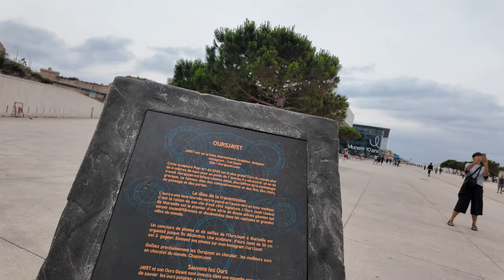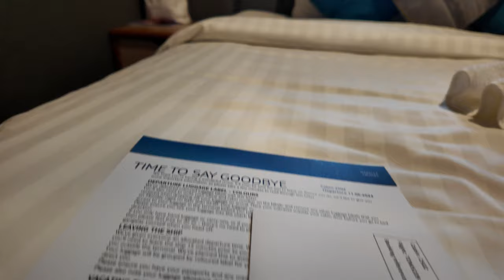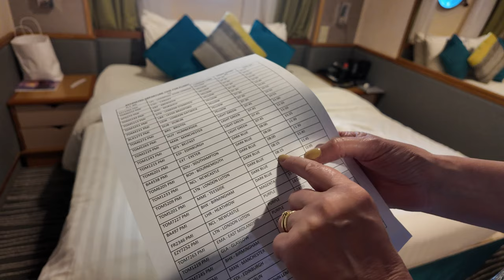Marella Discovery 2 Cruise June 2024 - Day 6 - Marseille, France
Day Six of our week long cruise on the Marella Discovery 2 2024 ...

DAY 1
Palma, Majorca
DAY 2
at sea...
DAY 3
La Spezia Italy
DAY 4
Propriano, Corsica
DAY 5
Cannes, France
DAY 6
Marseille, France
DAY 7
Tarragona, Spain
DAY 8
Palma, Majorca